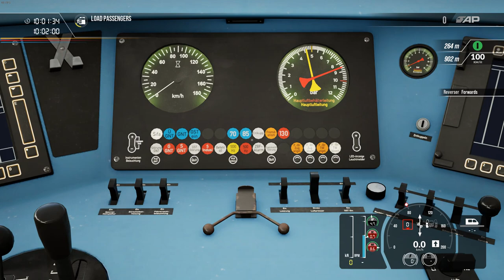Driving the DB BR612 from Chemnitz to Dresden! ~ Train Sim World 2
Join T.T.F.T. as he drives a German diesel train on the new Tharandter Rampe route in Train Sim World 2. Today the DB BR612 is operating an IRE1 service from Nürnberg Hauptbahnhof to Dresden Hauptbahnhof. We'll take over the train in Chemnitz, with 79 kilometres and four more stations left to cover:

Chemnitz Hauptbahnhof
Flöha
Freiberg (Sachs)
Dresden Hauptbahnhof

This route is honestly amazing. I love the contrasting scenery on it, especially with the big bridges (even more so with the incredibly narrow and winding valley past Freiberg [Sachs]). As for the DB BR612, she is certainly an interesting beast to drive. I give more of my thoughts on Dresden to Chemnitz throughout the video itself.

Most noteably for me, however, was the narrow-gauge coaches that DTG actually bothered to put in. You can see them in the adjacent sidings at Freital-Hainsberg and Freital-Potschappel. Does this mean that we'll soon be getting German narrow-gauge routes in TSW2? If so, that'd be awesome!

(And if my research is correct, the narrow-gauge line out of Freital-Hainsberg is the Weißeritz Valley Railway).

~ This video is complete with commentary ~.

I frequently upload videos about trainspotting in real life as well as games like TSW2, Train Simulator 2022 or Rolling Line. Occasionally I also feature other games like World of Subways Vol. 4 or OpenBVE.

(As well as at least one trainspotting video per week. I don't call myself 'The Trainspotter from Tauranga' for nothing).